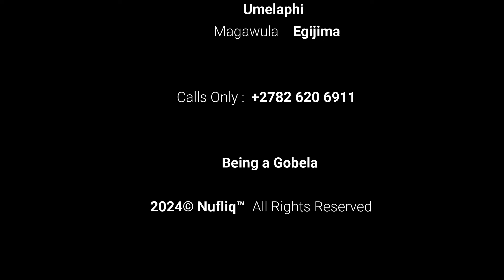Abanye babiziwe, abanye bakhethwe yidlozi | Mkhulu Magawula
Abanye babiziwe, abanye bakhethwe yidlozi